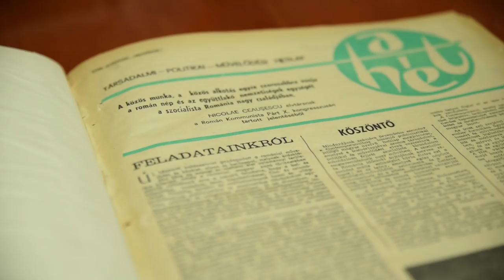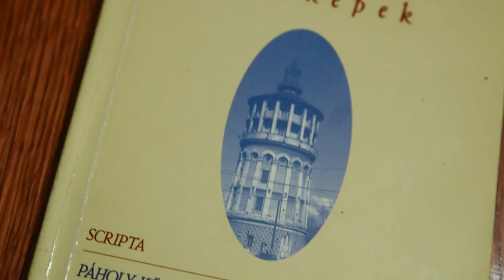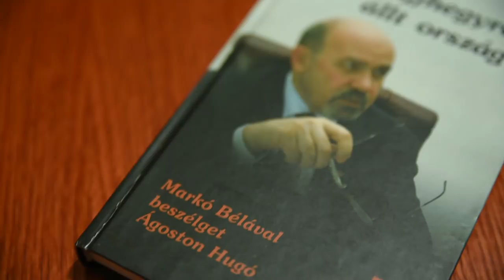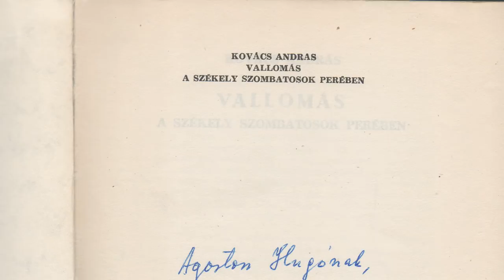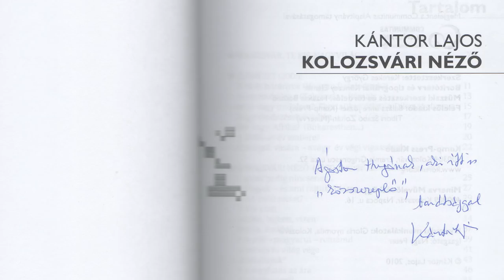Erdélyi életutak: Ágoston Hugó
Az idén hetvenötéves újságíró ragaszkodását Erdélyhez, erdélyiségéhez meghatározta, hogy A Hét szerkesztőjeként életének több mint felét a román fővárosban élte le. Elsősorban ismeretterjesztőnek vallja magát, munkája fő hozadékának tartja, hogy kollégái és munkatársai körében barátokat szerezhetett. Magáról három dolgot tart fontosnak elmondani: a történelem többször sorsfordítóan beleszólt az életébe; csak olyan lapoknál dolgozott, amelyeknek alapításában aktívan részt vett; végül hogy ideiglenes lakóhelye három főváros – Bukarest, Marosvásárhely, Budapest – háromszöge.